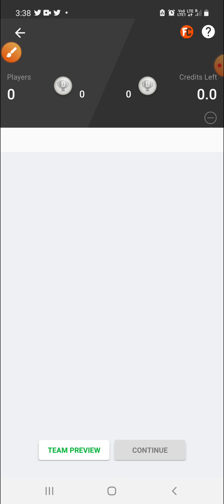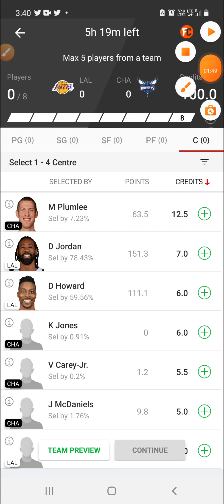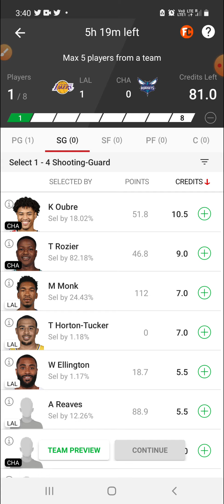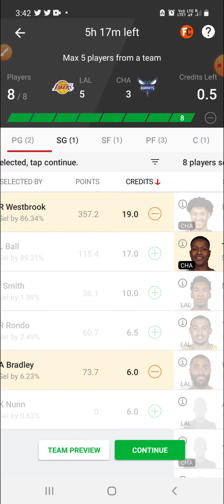LAL VS CHA | LAL VS CHA DREAM11 | LAL VS CHA DREAM11 TEAM PREDICTION | NBA